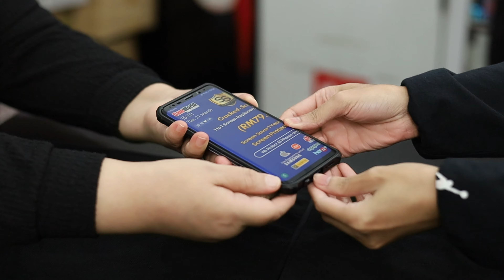1 to 1 Screen Replacement Insurance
Visit Us At Camworld
The Curve
Mutiara Damansara
Click For Our WhatsApp Link..
可以联系我们以获取更多详细信息。

The Curve
Mutiara Damansara